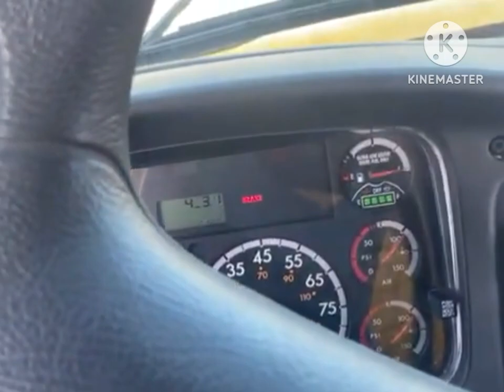The Invisible Lift Ruse - Columbia Pictures Cartoon